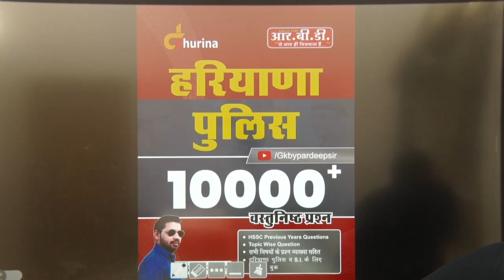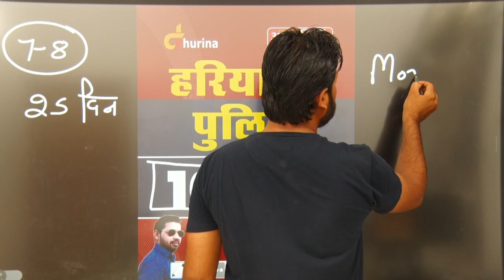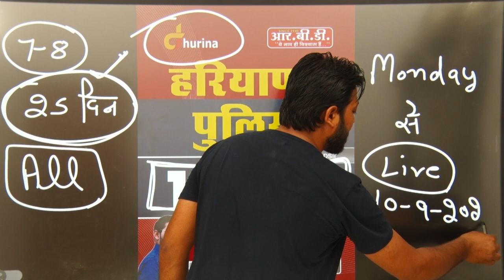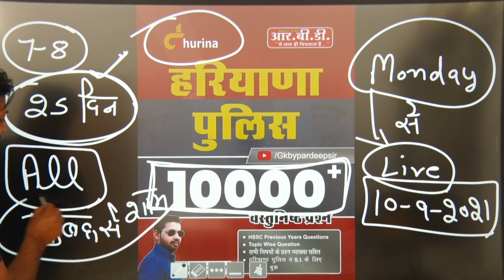Gk by Gurpreet sir || 10000+ Question books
Dhurina # gk_ by_ gurpreet _sir